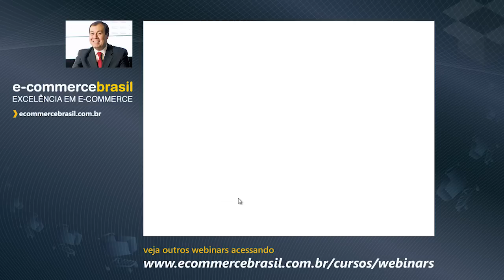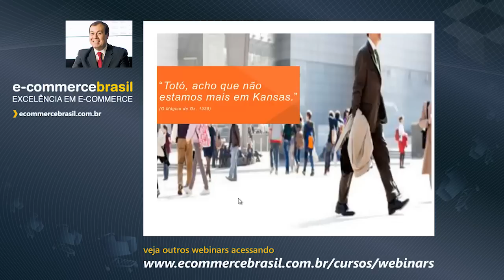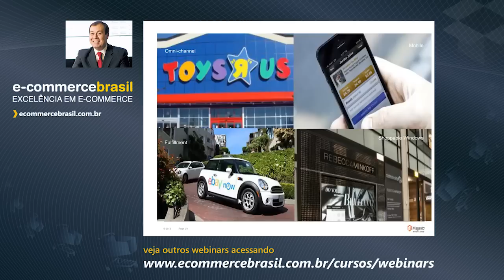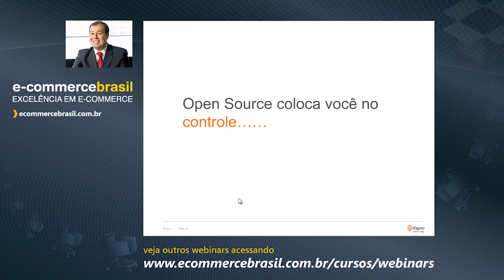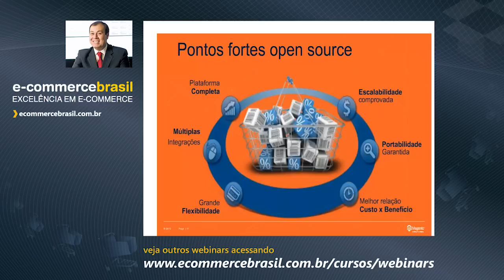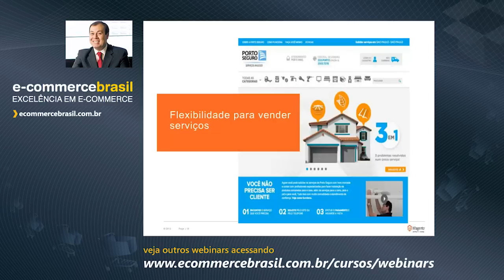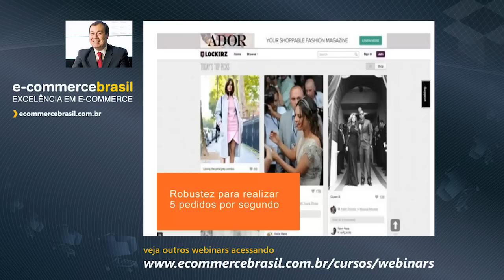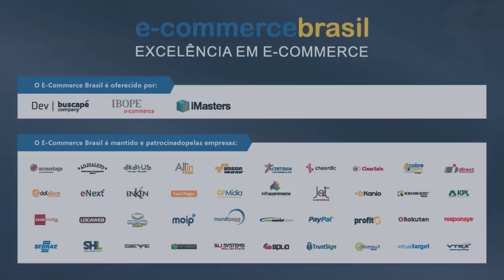Webinar: Plataforma de e-commerce OPEN SOURCE: esteja no comando da sua Loja Virtual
Uma visão completa da alternativa de plataforma open source para e-commerce de alta performmance.

Conteúdo Programático:
- Plataformas OPEN SOURCE para e-commerce
- Flexibilidade e Customizações
- Escalabilidade
- Portabilidade da Plataforma Open Source
- Relação Custo x Benefício